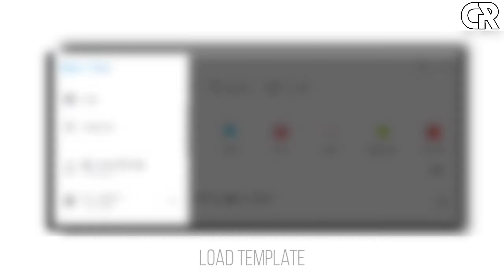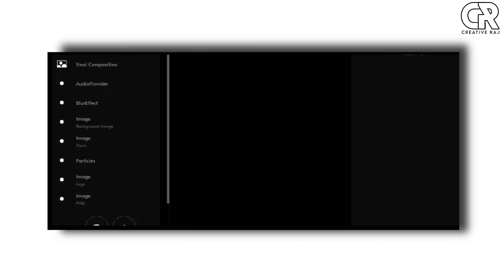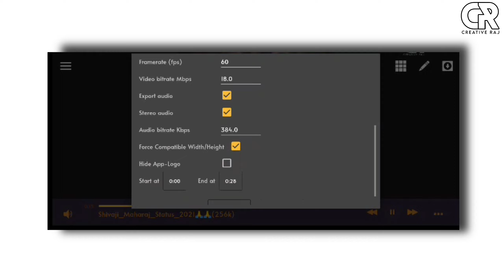Shivjayanti Coming Soon Status Editing | Shivaji Maharaj Status Editing In Avee Player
🔹Music Credits -